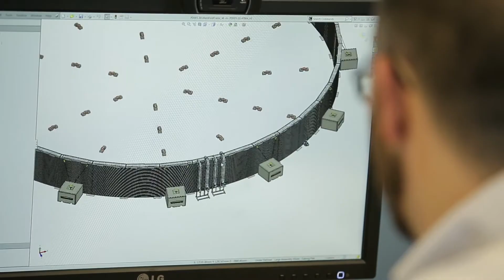How It's Made Australia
How it’s Made - Australia is a new multi-media video series showcasing the very best of what Australian manufacturing has to offer.